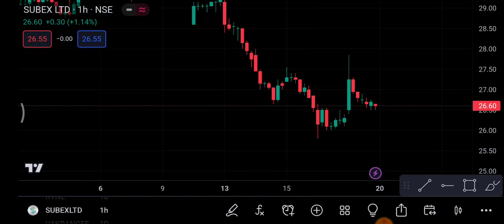subex Share latest news | subex Share latest news today